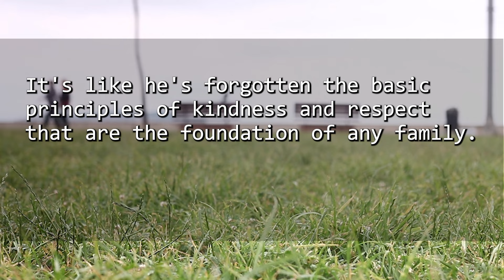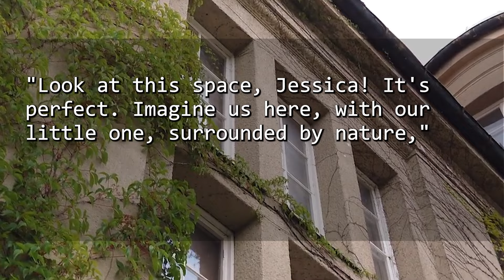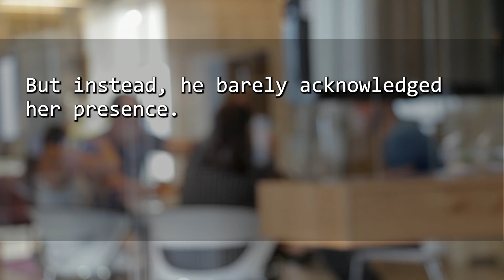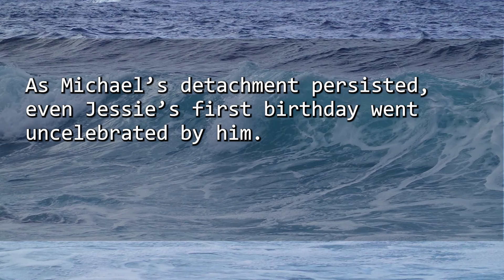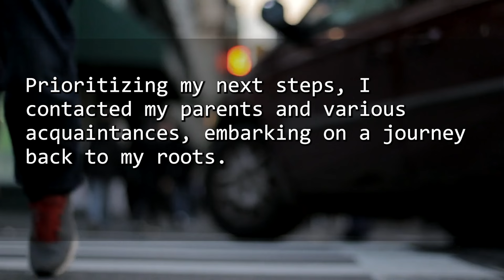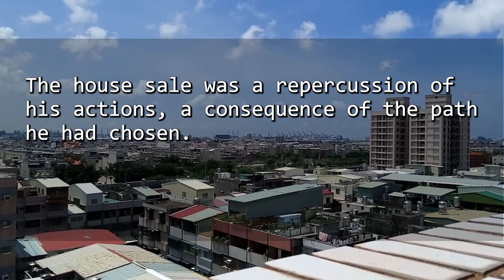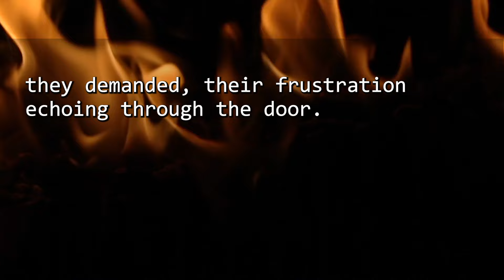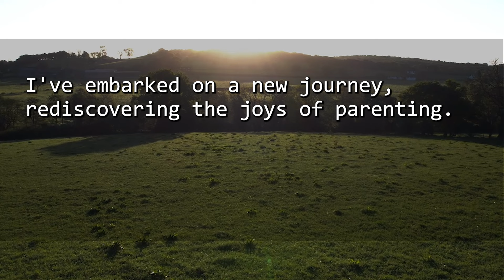My Husband Kicked Me Out with My Baby! not knowing the house was in my name. In anger, I sold it.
🔔 Welcome to Revenge Climax, where the drama of vengeance unfolds.

In today's story, we feature a protagonist facing the trials of betrayal by a spouse or family member.

However, every dark cloud has a silver lining.

Our narratives lead to emotionally charged and satisfying conclusions, offering viewers a sense of relief and vindication.

Celebrate the power of revenge and resilience with us through these captivating tales.